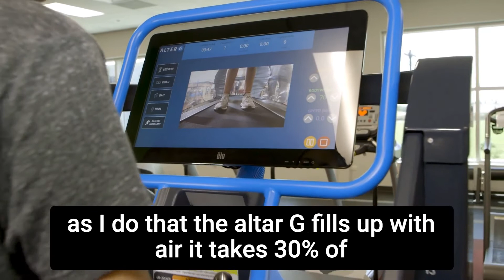DHR Health Orthopedic and Sports Therapy Institute